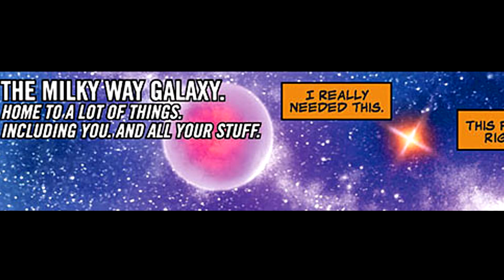2015 - Guardians of the Galaxy V4 #1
Wanted to see if I could do a recording and production in one night. Not my best but eh it was practice really.